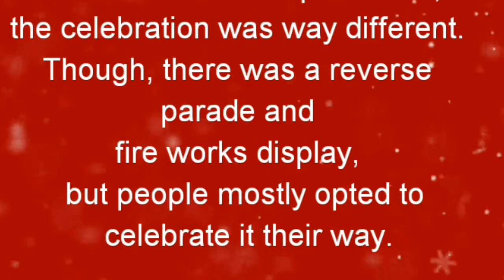CANADA DAY IN GRANDE PRAIRIE (307)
CELEBRATION
Canada Day in Grande Prairie.
This vlog is a combination of different years' Canada Day Commemoration. 2015 and 2020 to be exact.

credits :
filmoraGo
Track: NonCopyrightSounds